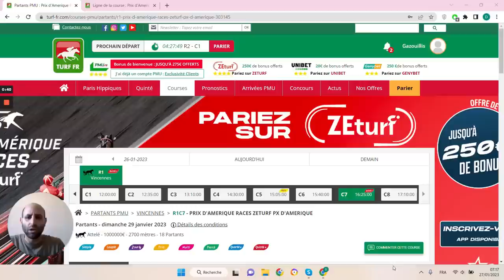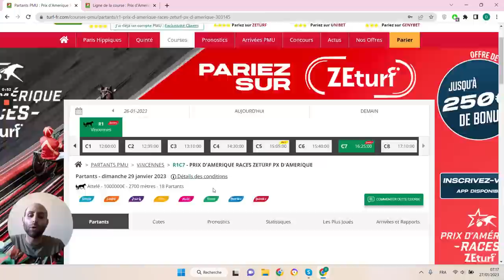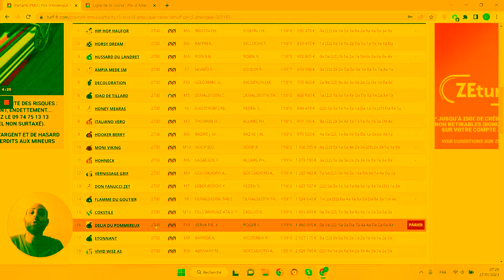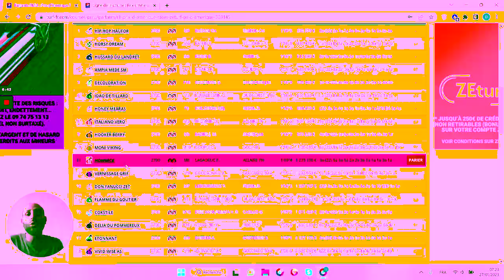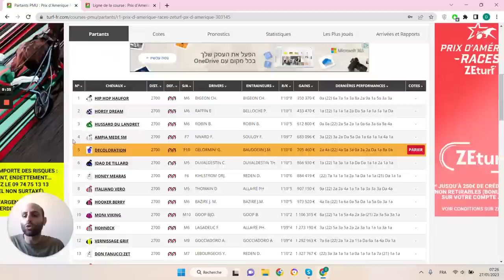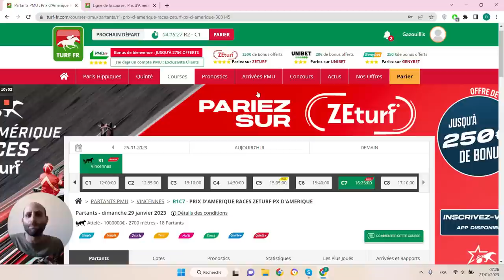PRONOSTICS PMU GRATUIT DE LA MINUTE QUINTE+ DU JOUR DIMANCHE 29 JANVIER 2023 #303145